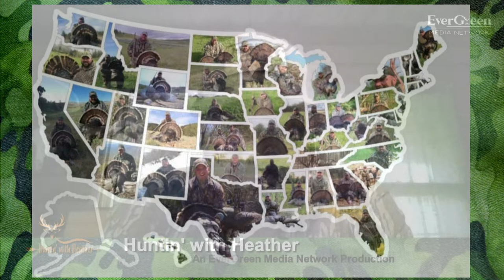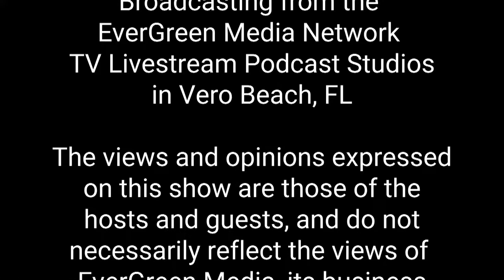Huntin' With Heather - Episode 16; Talkin' Turkey with Jason Hart, Part 2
Mossy Oak Director of Community Marketing, Co-founder of Huk and NOMAD, conservationist and Turkey hunting fanatic, Jason Hart joins the show for part two of a two-part coversation!  We talk about "The Colonel and the Fox" Documentary, the turkey hunting Grand Slam, harvesting turkeys in all 49 states where they're found, the Oscillated Turkey in Mexico, custom tukey calls, and one tip for the hunters.